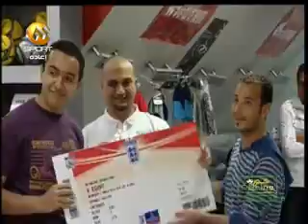Modern Sport noevent 20100222_071911 #1.flv